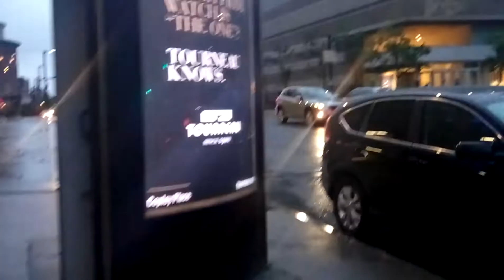Backwards Wheelchair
June 6th, 2017, Copley